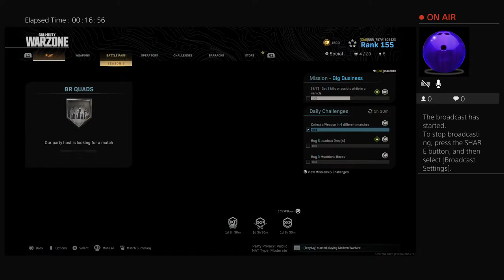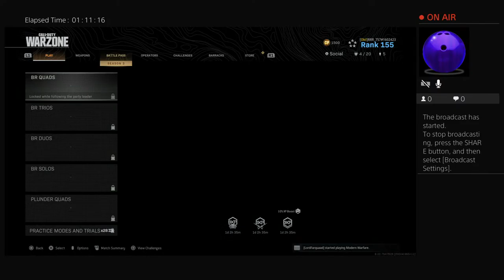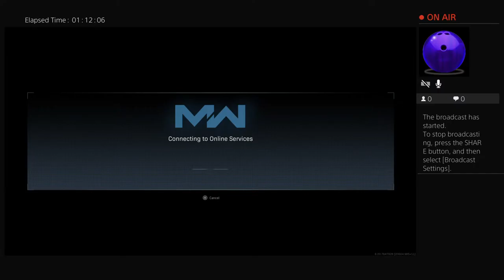RRR_757's Live PS4 Broadcast